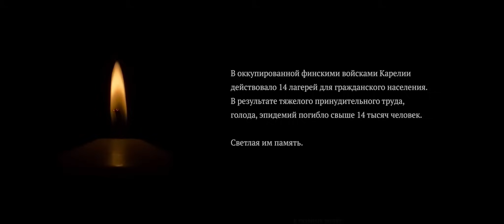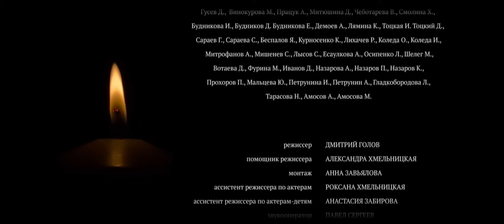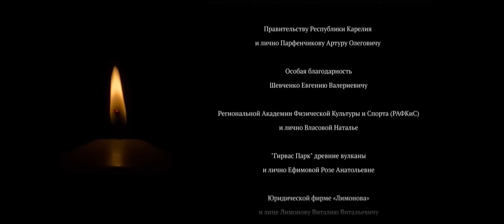Весури (Петька, 2019) Военная драма Full HD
Малоизвестная страница истории Великой Отечественной войны - тяжелые дни оккупации советской Карелии финнами. Война стала тяжелейшим испытанием для всех, но особенно для детей. История создана на основе воспоминаний малолетних узников финских переселенческих лагерей.